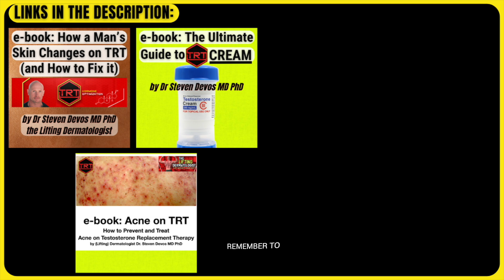Thyroid Hormones: The Key to Reversing Fatty Liver?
In this insightful video, hormone optimization expert Justin Groce dives into the science behind using thyroid hormones to combat fatty liver disease. Discover how thyroid function impacts liver health, the role of hormones in fat metabolism, and why optimizing thyroid levels could be a game-changer for reversing fatty liver. Packed with practical insights and cutting-edge research, this video is a must-watch for anyone exploring TRT and hormone therapy for better health!
📘 ➜e-book: "How a man's skin changes on TRT (and how to fix it)", by Dermatologist Dr. Steven Devos MD PhD
📘 ➜e-book: "Acne on TRT", by Dermatologist Dr. Steven Devos MD PhD:
🧪 ➜Use this link to get a 5% discount on your first order at online pharmacy NP LABS: compounded Testosterone cream, Pregnenolone and DHEA capsules, DHT cream, Testosterone enanthanate, Mesterolone tablets, Tadalafil capsules, high dose Melatonin, PEPTIDES, and much more:

*Note: Always consult a doctor before starting TRT or any hormone therapy.*

💬 Have questions about this video? Drop them in the comments below!